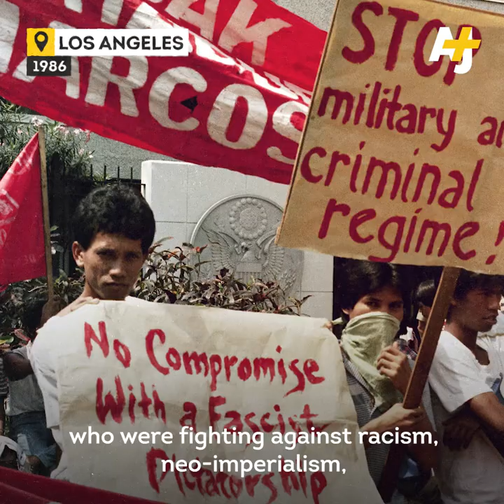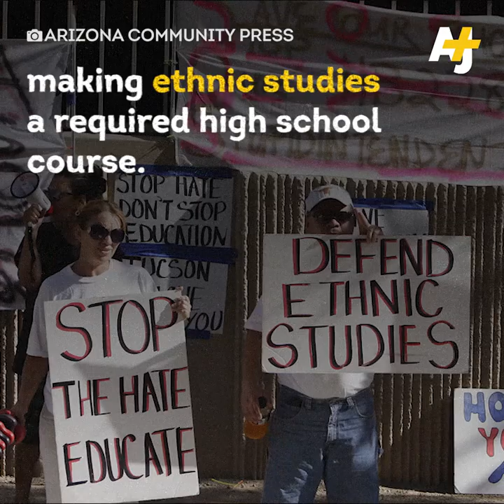Asian Americans Have A Long History Of Activism In The US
At rallies around the country, people are calling for action against anti-Asian racism. Asian Americans are demanding an end to racism. But their activism isn’t new. This is the deep history of Asian American organizing in the U.S.